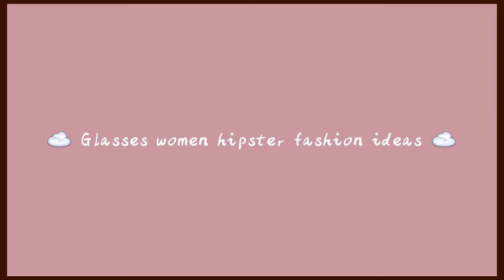GLASSES WOMEN HIPSTER FASHION IDEAS // TRENDY SUNGLASSES STYLES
hello guys!!

Glasses women hipster fashion ideas for u!!

Xoxo.